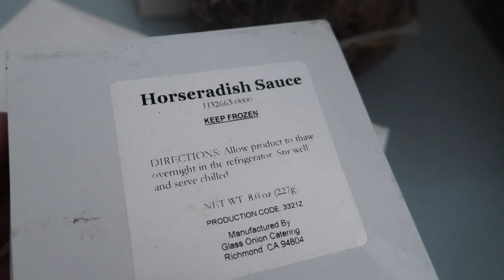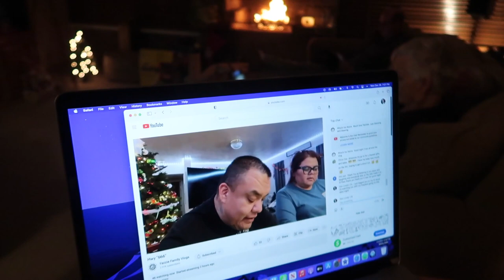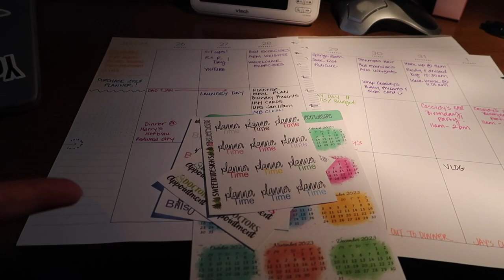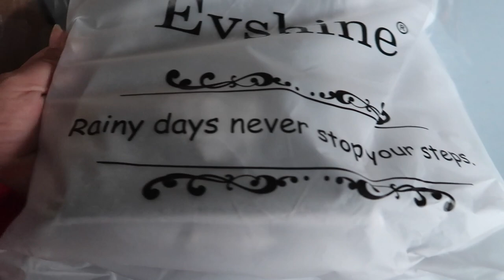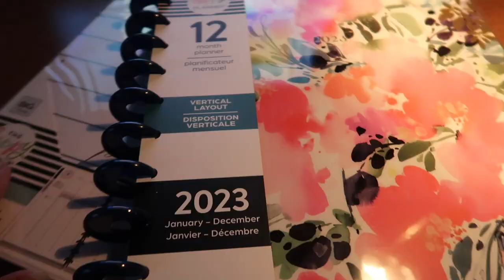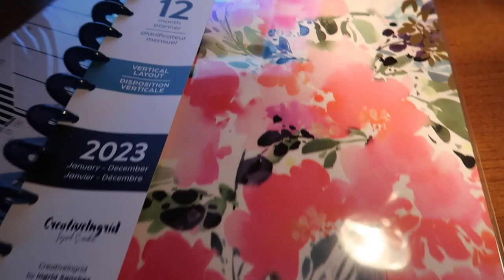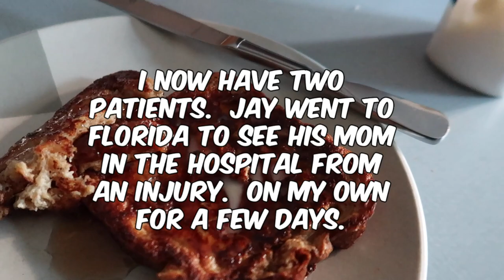Catching Up!! VLOG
Kitty would like to ask if anyone is able to help Queen "G" with all the $10k PLUS medical bills.  If so, anything will help.  If not, continued prayers are greatly appreciated!

Welcome to my variety channel! Sharing homemaking, caregiving, cooking, cleaning, decluttering, lifestyle, all while making the best of it in a positive way! Life should be LOVELY, no matter what happens. Playlists below!!

Catch up on my weekly VLOGS here!  VarieDEE Vlogs!